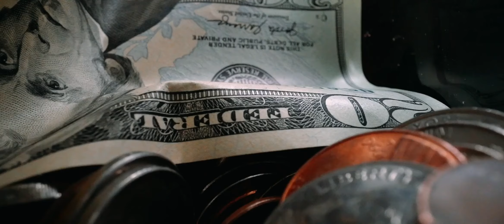Mega Maker LÍDER EXPLICA CUALES SON LOS PASOS A SEGUIR CON EL SISTEMA |GOARBIT 2.0 Y 3.0